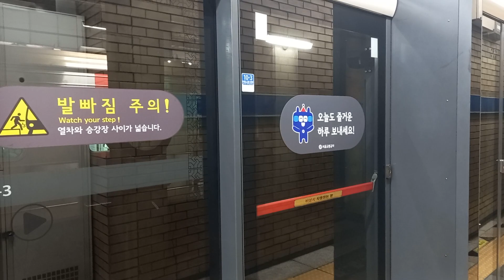1호선 제기동 (한국건강관리협회)역 인천행 진입 영상 (14차분 312×21편성 큐브)